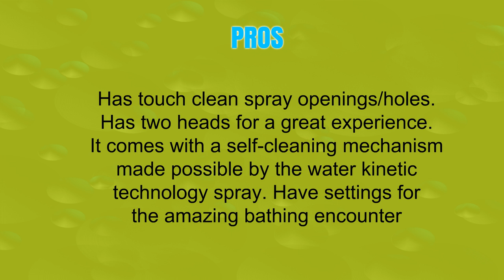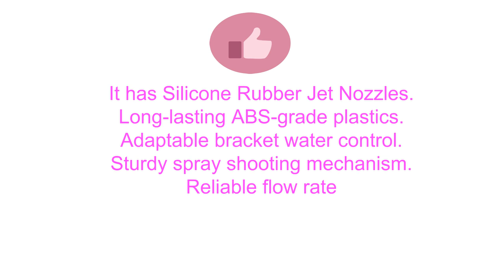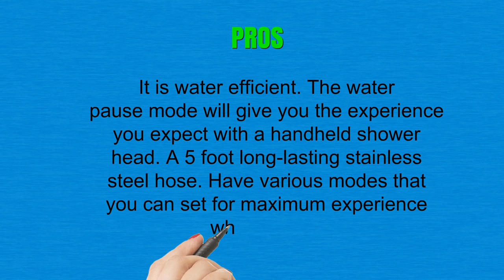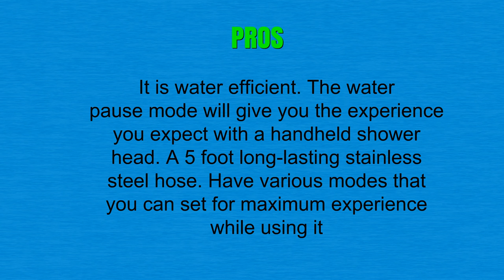Best Handheld Shower Head for Low Water Pressure - Top Handheld Shower Head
Best Handheld Shower Head for Low Water Pressure: 1. Delta Faucet 5-Spray 58480-PK shower head

2. YOO.MEE High-Pressure Handheld Shower Head

3. Hydroluxe Full-Chrome handheld shower head